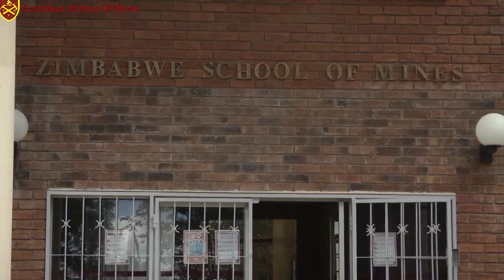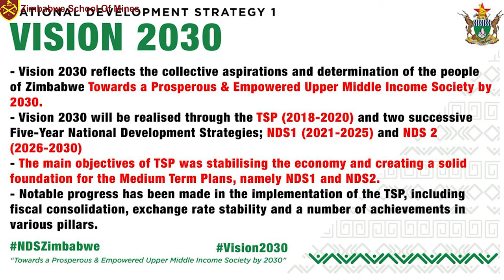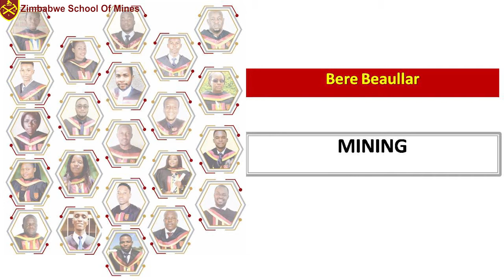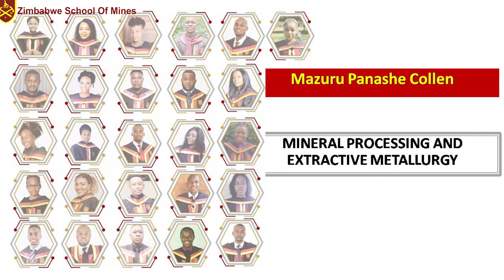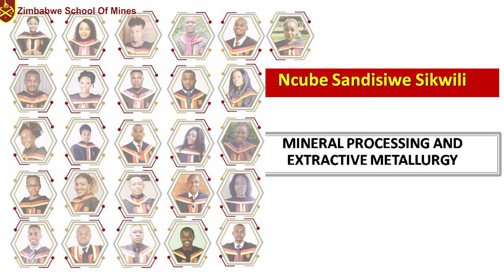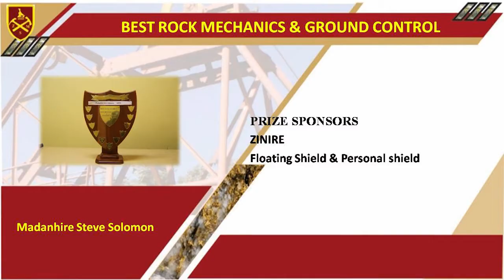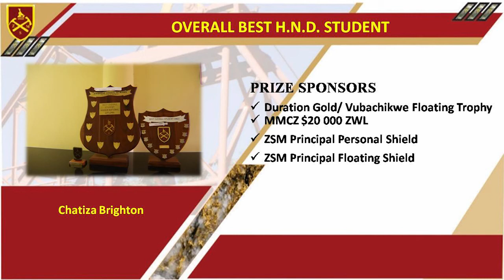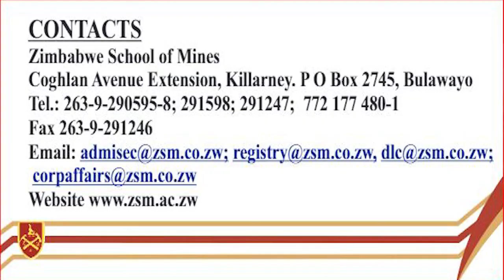Zimbabwe School Of Mines 2020 Graduation Ceremony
Zimbabwe School of Mines 2020 Graduation, Guest of Honour Mines Minister Winston Chitando